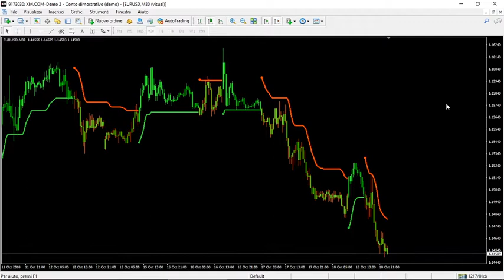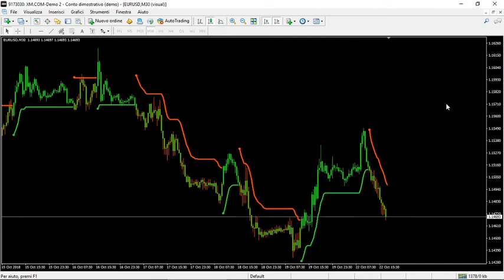Trend Envelopes Multi Pass 2020 Indicator FREE DOWNLOAD